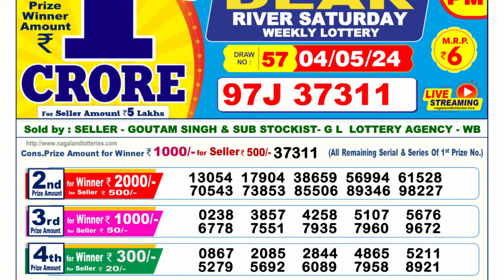Dear Lottery Sambad 6pm today 04.05.24 Nagaland State Lottery Result